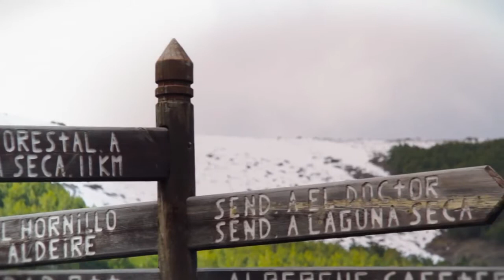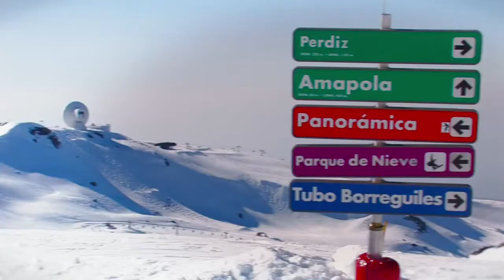Clip oficial Turismo de Granada 2015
Festival Internacional de Música y Danza de Granada